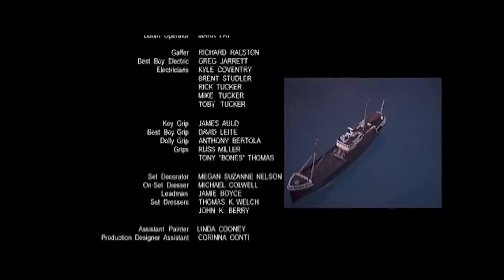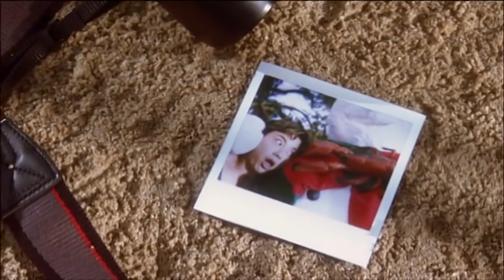Jack Frost Look Back | Jack Frost 2 (2000)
Special thanks to my Patreons: Simon Cl, Daryl, Sharon, Ser Ga Reth of House Beverage, Elizabeth, Dillon, Andreas, Worthatron, Wee Frongo, James D, David R, David L, Connor, Emily, Stephen, Aidan, Matthew, Michael B, Jonny, Andrew St, Matt, Alex, Phillip, Graham, James C, Shona, Z is for Zed, Chris D, Ricky, Lee M, Silonic, Nathan, Evil, Sara, Jasmine, Ged, Sidney, Rob, Dominic, Rosemary, Susan, Callum, Bakura, Liz, Lee P, The Eclectic Penguin, Liam, Xoda, Nick, Bekka, Shini, Yoshi, Enter the Matrixster, R. F. Alexander, Ben W, Quaid, Fenn, Jacob, Andrew R, Rebecca, Sparks, Katie, Ethan, Beth, Aoife, Mind Explode, Josh, AWR, Speed Dialer, Sean, Ar, Ali, John, Jake, TC Elba, Jordan, Lewi, Gary, Brian, Connor, Andrew Sa, Paul, Ben Y, Gareth, Robbo, Simon Ch, Sarah and Chris for supporting the channel!